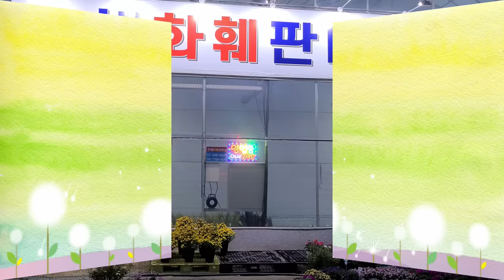은혜화훼판매장🌳전국택배 전화주문 ☎ 사랑초33종 베고니아13종 뉴질랜드앵초 공작동백 연꽃동백 서황금 핑크크립탄서스 오샤베 핑샤베 에피시아 보라싸리 흰싸리🌳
안녕하세요
현재  이벤트로  방문 고객대상 3만원이상 구입시
접란 청페페 홍페페중 한가지를 사은품 증정하고
5만원이상 구입시 12000원 금전수 와14000원 대형분 감국 중 한가지
사은품 증정 행사하고 있습니다
오늘은 사랑초 33종 입고소식으로 푸푸레아가넷
푸푸레아알바 푸푸레아체리 옵투사디바 코모사핑크
쿤자이크 다이아몬드 하바 레드쉐도우 글라블라더블
 브라질앤시스 카노사목사랑초 파달리스 루테올라만자노
 세레스살몬과 베고니아13종 이즈모노키라부시
은베고니아 오샤베 핑샤베 하이웨이 다운타운 마소니아락
에피스시아 뉴질랜드앵초 공작동백 연꽃동백 백동백
보라싸리 흰싸리 분홍싸리 보카시싸리
올리브 퓨전옐로우 필로덴드론 실버메탈 링오브파이어
분홍꽃기린 대왕꽃기린 박쥐란 립살리스 트리고나
핑크크립탄서스 호주매화 블루아이스 장미수국
별수국 리시안서스 델몬트국화등 다양한 상품소개드립니다
전국 택배 전화주문가능합니다

매장 문의전화:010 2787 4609